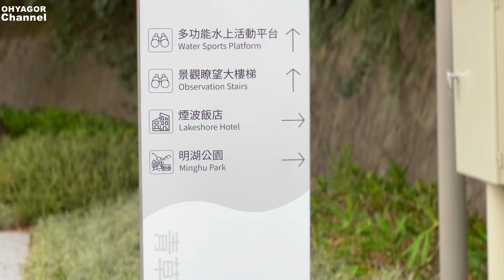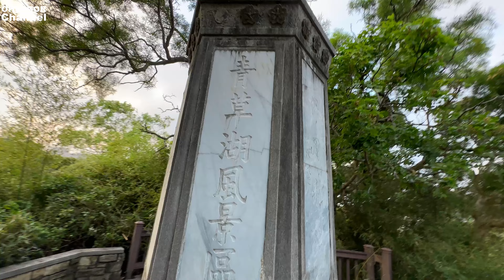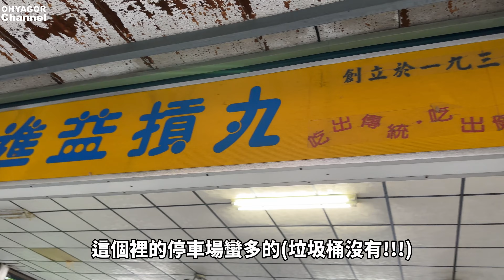新竹新的八景在哪裡? 曾經的水庫後後來變成觀光湖泊:新竹青草湖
時間 2022/11/19

行走路程2.76公里
時間 兩小時

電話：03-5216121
地址：新竹市東區
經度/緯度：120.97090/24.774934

交通
自行開車：
國道3號-茄苳交流道下-縣道117線-明湖路775巷。

大眾運輸：
搭臺鐵至新竹站下-轉搭新竹客運5602、5603、5604至青草湖一站下。

攝影設備
Iphone 14pro(移動時拍攝)